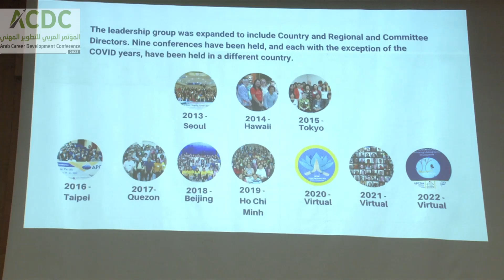ACDC Chair Opening Talk - كلمة رئيس المؤتمر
الكلمة الافتتاحية لرئيس المؤتمر العربي للتطوير المهني؛ الأستاذ أحمد مصطفى كمال